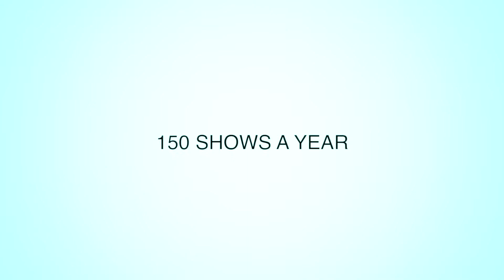Q&A / Showreeel 2019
Enjoy some show clips while hearing Martin answer questions from social media.